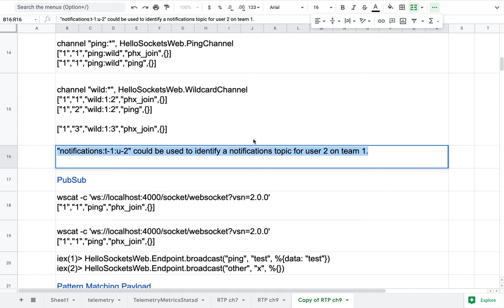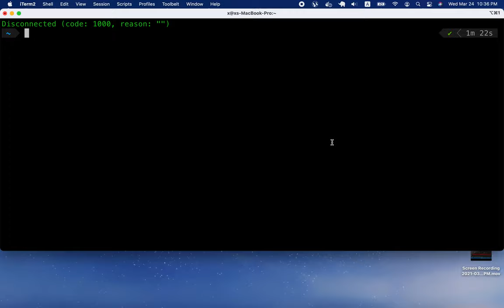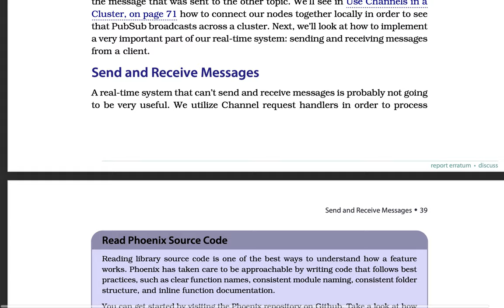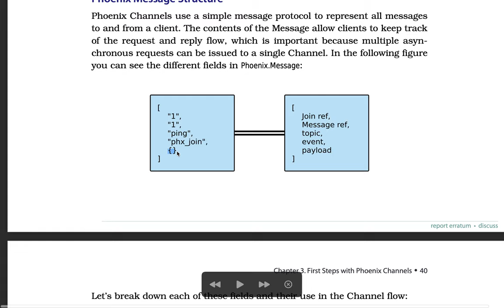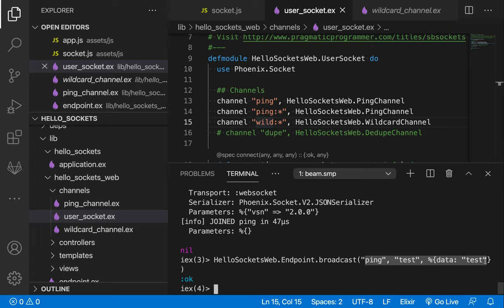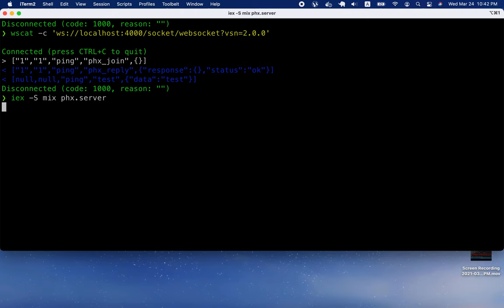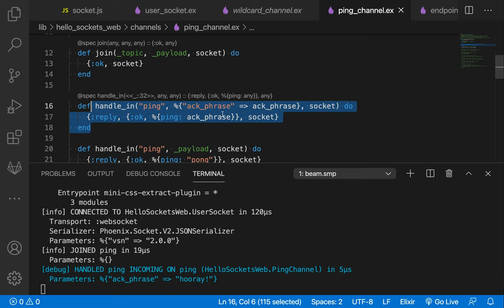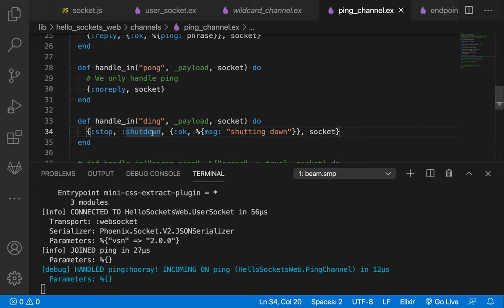[RTK] 005 - CH 03. First Steps with Phoenix Channels(3/4)